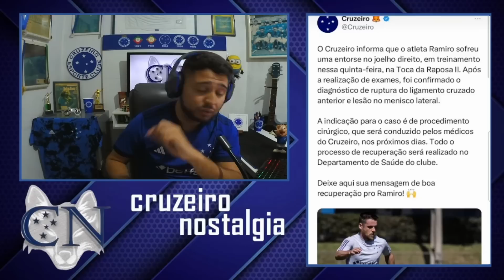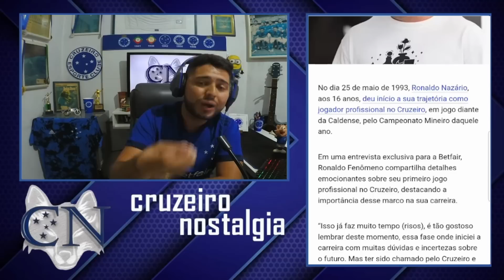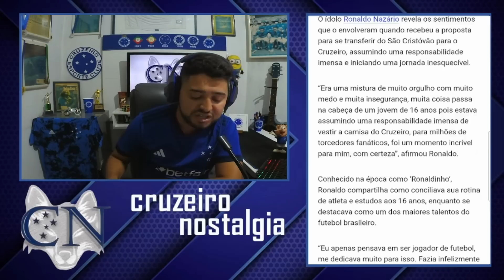QUINTA AGITADA NO CRUZEIRO 🔥 +1 JOGADOR FORA DA TEMPORADA ❌ RONALDO FAZ REVELAÇÕES 😮 ATACANTES E +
Saudações celeste